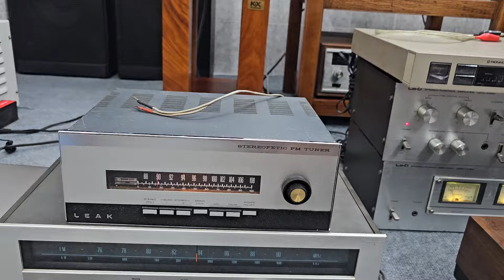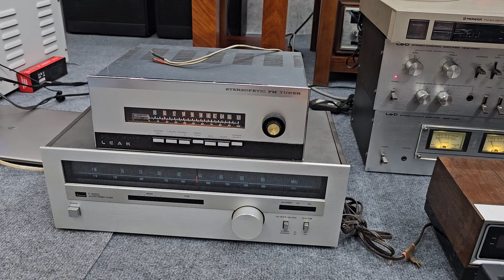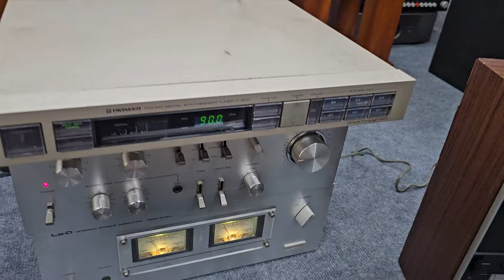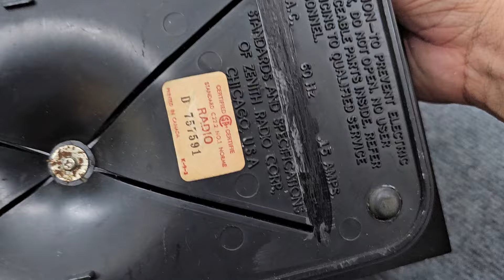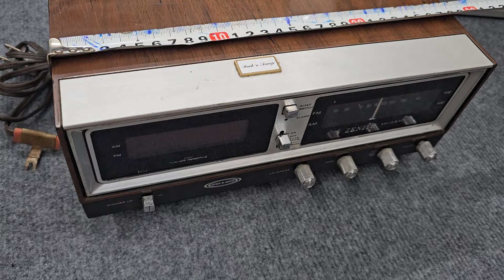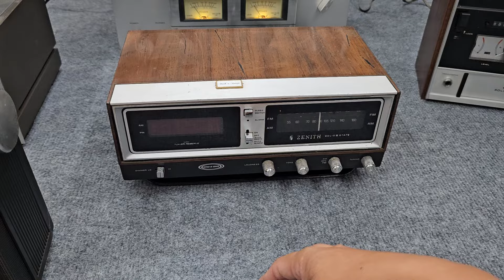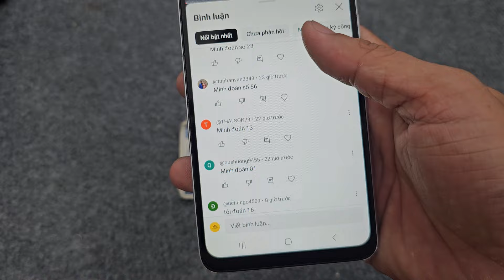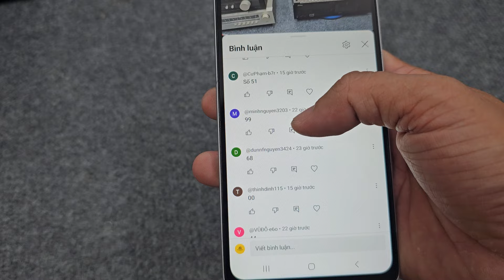Đầu cối Sony TC 255 giá 2tr7, Tuner Anh quốc Leak cực hiếm! Audio AG 0916517912